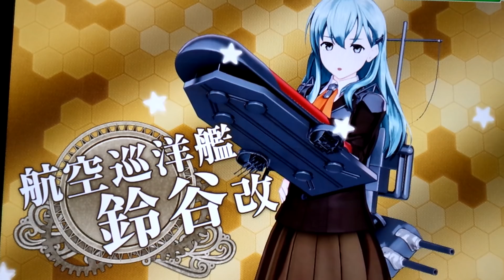艦これアーケード 改造艦建造ガチャを連続やってみた Construction Gacha using 8 blueprints Kancolle Arcade